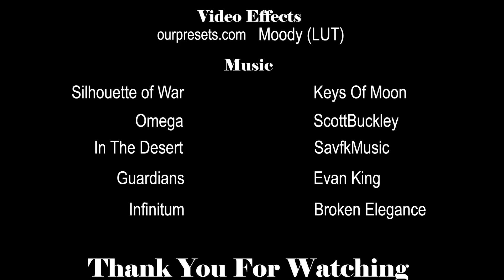Minecraft! The Key To Surviving!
Watch as this player struggle to survive in an unknown world. No food, no shelter, no weapons. What does he have left? His crafting skills and his guts. Minecraft is a battle for survival over the span of weeks, not hours. It's a game of intense crafting and combat where your creativity can make all the difference. Whether you're exploring deep caves or fighting the dreaded. Does he have what it takes?

Name: 'Omega' by @ScottBuckley 🇦🇺 | Epic Progressive Music (No Copyright)

Name: 'In The Desert' by @SavfkMusic 🇮🇹 | Epic Instrumental Music (No Copyright)

Name:  Progressive Epic Trailer (Music For Videos) - "Infinitum" by Broken Elegance 🇫🇮

Video Effects
Name: Moody (LUT)

PC Specs
Intel I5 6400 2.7Ghz Turbo 3.3Ghz
MSI H110M Pro vh
Samsung DDR4 2133Mhz 8Gb
Gigabyte Gaming G1 Gtx 1070 8Gb
Samsung 256Gb sata SSD
Seagate 4Tb sata HDD